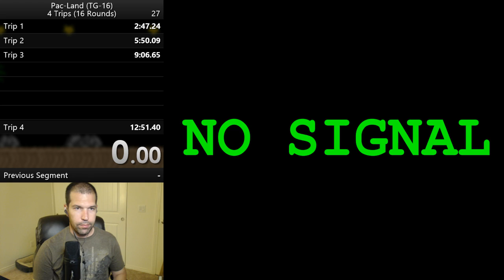Pac-Land 4 Round (16 Trips) - TurboGrafx 16